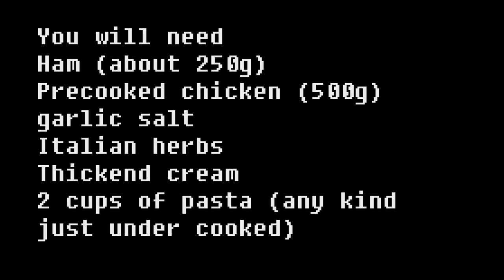The new beginning creamy chicken pasta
The first in many cooking edits to come

like this kind of content consider checking me out on twitch where we live stream our cooking adventures once a week

Music used